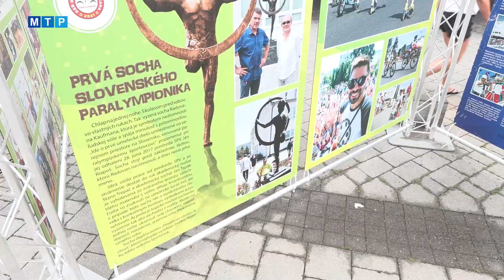Na Radovana Kaufmana sa v Partizánskom nezabúda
Ani tento rok sa úvod podujatia nezaobišiel bez symbolickej spanilej jazdy. Ako prví sa na štart postavili klienti zariadení Naša Chalúpka a Frézia. Žiaci Základnej školy s materskou školou na Veľkej okružnej si pripravili netypickú bubnovú šou.